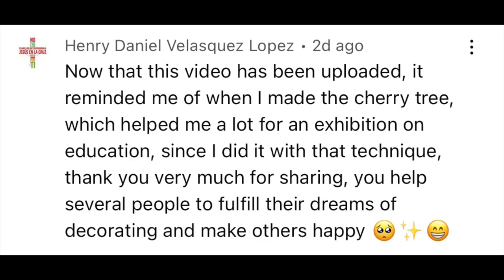How to make Organic Balloon Arch (Balloon Garland/Balloon set-up)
Hello to all and Happy Monday !
Our new upload for today is a transformation of an old broken lamp (use as a stand) for this Organic Balloon arch design.
We made some few changes on the design since we didn't like the first few placement of the balloon clusters but we show it to you the whole process (in fast forward mode) so that you will also have an idea of it.
Hope you like it and learn something from it.
Thank you so much and Have a wonderful day.
Love : FamBam NY

Balloons are from a Balloon kit from our Ebay Store (we use a total of 2 package)
10 inches Star shape foil balloon
We also need :
balloon glue dots

*** Please visit our Ebay store

*** Links for the following just in case you want to buy : (We will earn some commission from your purchase.  Thank you).

Heat Sealer (Balloon sealer)
Bobo balloon (18 inches)
Balloon Electric Pump
Balloon Manual Pump
Balloon Manual Pump (Qualatex)
Hi- Shine (to keep the Balloon shiny)
Balloon sizer (Qualatex) - this is the one we use in our vlog
Balloon sizer (no brand)
Silhouette Cameo 4
Balloon Glue dots
UGlu dashes
20 lb. Fishing line
Craftables Black Vinyl sheets (we use for our Cameo 4 machine)

For Our vlog (what we use) :
Ring light
Lighting Kit Professional Studio Photography equipment

* GIVE THE GIFT OF PRIME
* create an AMAZON BABY REGISTRY

organic balloon column
columna de globos orgánicos
Columna de globos de fantasía
Fantasy balloon column
balloon garland
balloon tutorial
organic balloon design
pared de globos
balloon wall
No stand balloon backdrop
how to make balloon wall
balloon arch diy
pared de globos
balloon backdrop tutorial
diy balloon garland
diy balloon backdrop
balloon garland tutorial
gustavo gg
ask me for a balloon
balloon arch tutorial
party decor
balloon decorations
balloon column
balloon tutorial
how to luxury balloon wall
easy balloon wall tutorial
balloon wall decoration tutorial
balloon wall without stand
balloon wall with backdrop stand
balloon wall decoration ideas simple